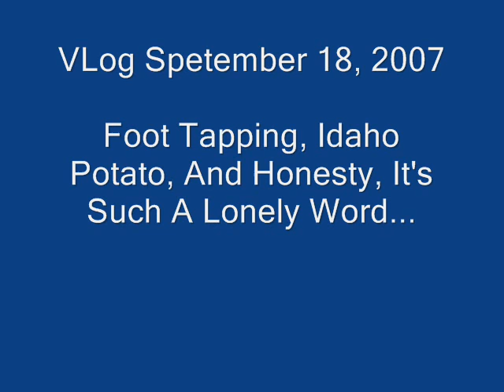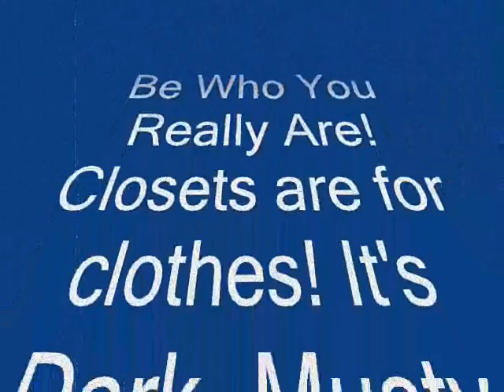V Log 9 18 07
Foot Tappers Anonymous